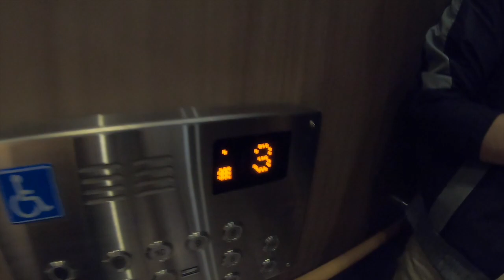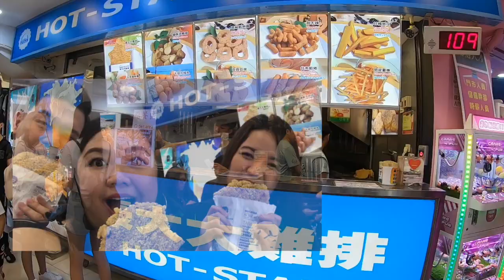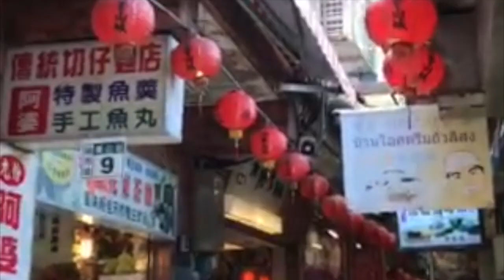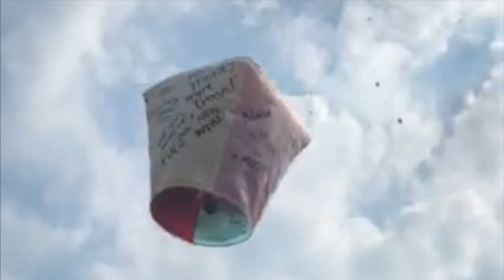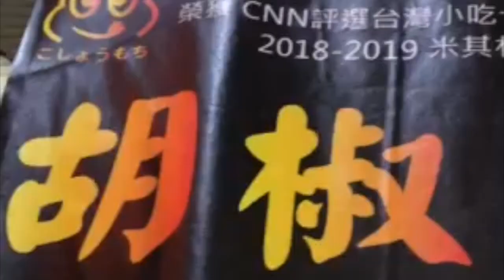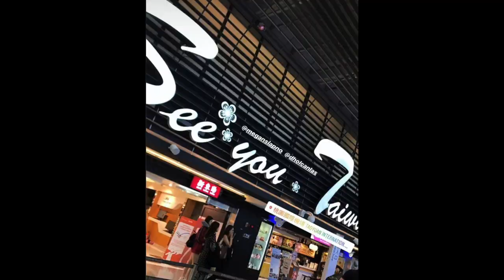TAIWAN Travel Video 💗 | MeganVentures |ExploringTaiwan (With Travel Itinerary)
Exploring the busy streets of Taiwan with my Midori loves! 💁🏻‍♀‍ This city has so much to offer from its immensely rich culture, spiritual rituals, delicious food and beautiful sceneries…Taiwan will leave you at awe and make you want to come back for more! My favorite part about this adventure? Major food trip experience! Yummmmm!

I’m not gonna lie… This pandemic has taken a toll on my travel plans for this year (I’m sure I’m not the only one). All Travel Vlog content will be on a minimum. Yikes! But don’t be alarmed, that doesn’t mean I can’t take you where I’ve actually been. 💗

Fair warning tho… the next videos are raw (walang keme-keme. Walang arte!), They were taken at a time when I didn’t even think of vlogging (or only joked about doing it). What you’ll see are just random recordings here and there, joined together to make a coherent whole. Hopefully you’ll like it more than me yapping to you on and on like what I do during my actual vlogs! Hahaha

Other videos and pictures are from my loves Allan and Dholly! Love you both so much! 🎉💗AwesomeThreesome

TRAVEL ITINERARY:

DAY 1
10:55 AM: Arrival at Taoyun Taipei International Airport
12:00 PM: Arrival at Taipei Main Station then Transfer to Ximen for AirBnb Check in
1:00- 6:00 PM: Free Time so we visited the ff:
* Longchan Temple (Wanhua District)
* Ximending Walking District (One of the best shopping areas)
6:00-8:00 pm Balik sa AirBnb to freshen Up
8:00 pm Ning Xia Night Market (Food. Food. And MORE FOOD!)

DAY 2:
9:30-6:00 PM :
We booked a KLOOK daytour that allowed us to visit the ff areas:
* Yehliu Geopark (Mini grand canyon of Asia)
* Golden Waterfall
* Jiufen Old Street (They said that this was the inspiration for Hayao Miyazaki’s Spirited Away movie. If you are an Otaku, like me, this place is a must visit!)❤️
* Shifen Old Street Pingxi (Where you cast of your sky lanterns and make a wish)
* Shifen Waterfall
6:00-8:00 PM: Balik sa Airbnb to freshen up
8:00-11:00 PM: Shilin Night Market (MORE FOOD and OTHER BARGAINS!)

NOTE: One bus took us to all the places for the entire day with a Tour Guide. They are very strict with the time… as in pag na-miss mo yung time na sinabi nila... iiwanan ka nila! And yes, at the last stop because of our picture taking session…naiwan kami HAHAHAHA Opps!

DAY 3:
9:00- 5:40 PM
We booked a KLOOK City Tour with a 24hours bus pass that allowed us to ride on and off tour buses with the destinations of the ff:
* Chiang Kai-Shek Memorial Park (Taiwan feels talaga!)
* Taipei 101
* National Palace Museum
6:00-7:00 PM: Balik sa Airbnb to freshen up
7pm-12am: Last minutes shopping at Ximending Night Market

DAY 4: 7 AM back to the airport for our 10:25 AM flight

The End 😊

CAMERAS USED:
📸 Iphone XR camera
📸 Go Pro Hero 7 (Black)
📸 FujiFilm AX-3